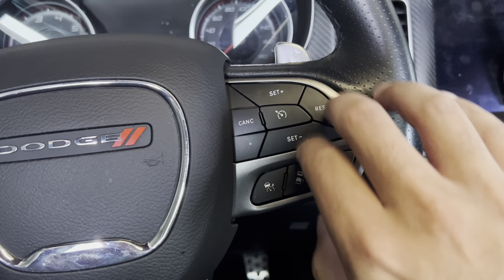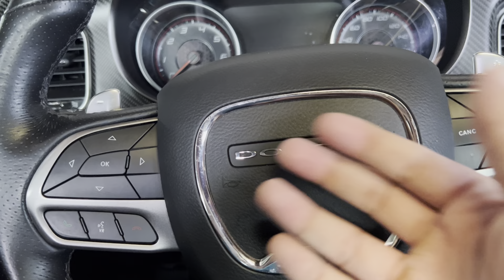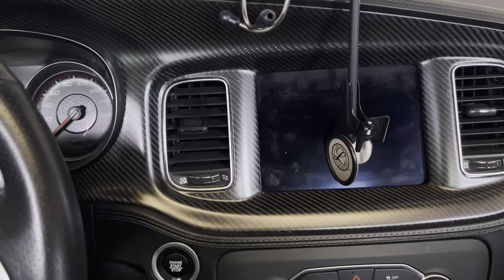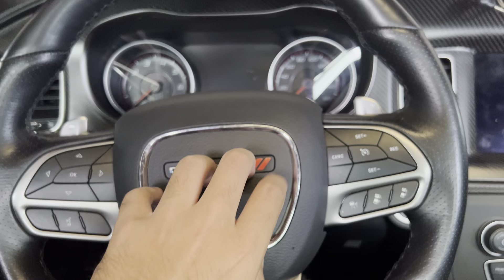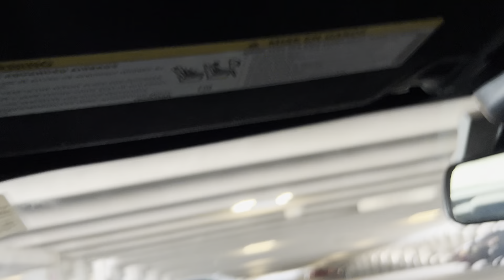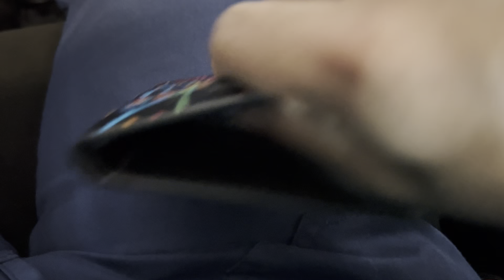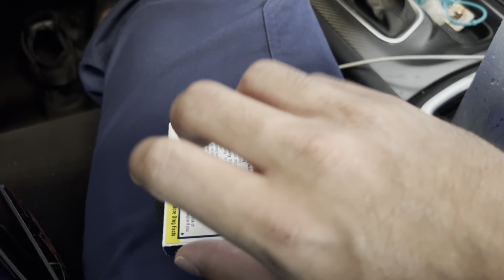Asmr in my car pt.4 I think lol!!!